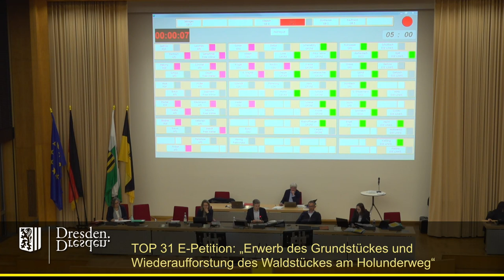staDDrat am 20. April 2023 E-Petition „Erwerb Grundstück & Wiederaufforstung Waldstück Holunderweg"